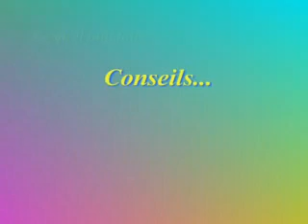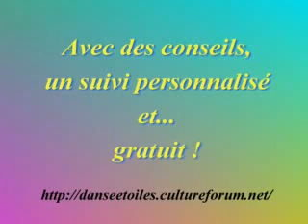Cours de Danse Classique : 1_Dégagés à terre.FLV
Formation à la Danse Classique